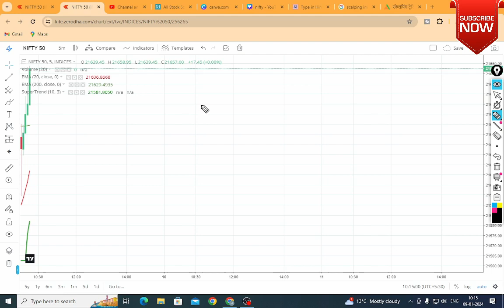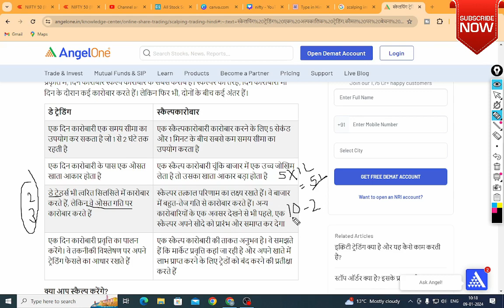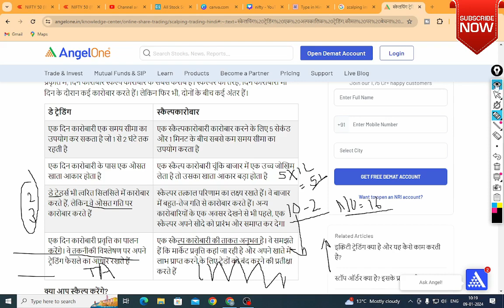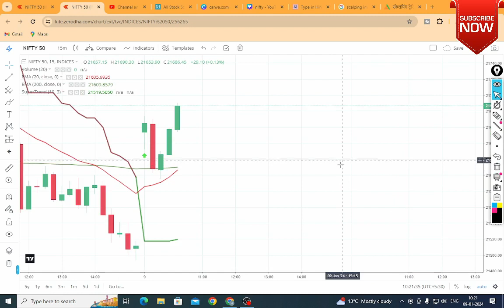हर हफ्ते 25000 कमाने का बेस्ट तरीका | scalping trading strategy |scalping trading strategy 1 minute.